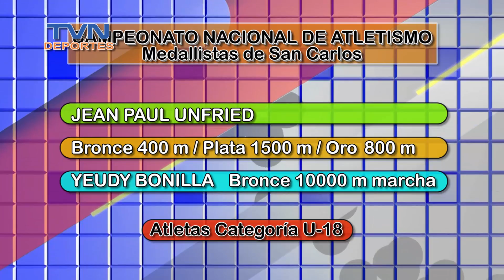Atletismo del Norte en lo alto del Ranking Nacional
Grandes conquistas en el Campeonato Nacional